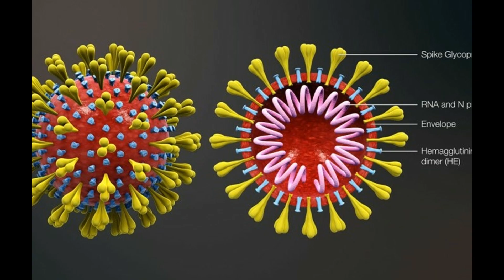করোনা আক্রন্ত রোগী মোরেলগঞ্জে দাফন, ৫০ বাড়ি লকডাউন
ঢাকায় মারা যাওয়া করোনায় আক্রন্ত দুলাল হাওলাদারকে বাগেরহাটের মোরেলগঞ্জে দাফন করা হয়েছে। মোরেলগঞ্জ উপজেলার হোগলাবুনিয়া ইউনিয়নের বড়বাদুরা গ্রামের দুলালের বাড়িসহ অর্ধশতাধিক বাড়ি লকডাউন করা হয়েছে। বৃহস্পতিবার (৩০ এপ্রিল) সকালে দুলালের পরিবারের সদস্য, দাফন-কাফন ও জানাজার সাথে সংশ্লিষ্ট সকলের নমুনা সংগ্রহ করার জন্য বাগেরহাট স্বাস্থ্য বিভাগের একটি টিম ওই এলাকায় পৌছেছে বলে জানিয়েছেন বাগেরহাটের সিভিল সার্জণ ডা. কে এম হুমায়ুন কবির।

করোনা আক্রন্ত দুলাল হাওলাদার (৪০) হোগলাবুনিয়া গ্রামের ইসমাইল হাওলাদারের ছেলে।

হোগলাবুনিয়া ইউনিয়ন পরিষদের চেয়ারম্যান আকরামুজ্জামান জানান, সোমবার(২৭ এপ্রিল) সকালে ঢাকাতে মারা যায় দুলাল হাওলাদার।ওই রাতেই তার দুই ভাই, স্ত্রী, সন্তানসহ ১০-১২ জন মিলে দুলালের মরদেহ মোরেলগঞ্জের গ্রামের বাড়িতে নিয়ে আসেন। তার স্বজনরা দুলালের করোনা আক্রন্ত বিষয়টি গোপন করে। কিন্তু এলাকাবাসীর সন্দেহ হওয়ায় চিকিৎসকদের জানানো হয়। মঙ্গলবার (২৮ এপ্রিল) সকালে চিকিৎসকরা দুলালের নমুনা সংগ্রহের পরে দুলালের জানাজা ও দাফন করা হয়।

মোরেলগঞ্জ উপজেলা স্বাস্থ্য ও পরিবার পরিকল্পনা কর্মকর্তা ও উপজেলা করোনা প্রতিরোধ কমিটির সদস্য সচিবস্বাস্থ্য ডা. কামাল হোসেন মুফতি বলেন, দুলাল নামের এক ব্যক্তিকে মৃত অবস্থায় ঢাকা থেকে নিয়ে আসে। এলাকাবাসীর খবরের ভিত্তিতে আমরা তার নমুনা সংগ্রহ করি। পরে তার রিপোর্টে করোনা শনাক্ত হওয়ায় ওই বাড়িসহ আশপাশের ৫০টি বাড়ি লকডাউন করা হয়েছে। এছাড়া ওই পরিবারসহ দাফন কাফনের সাথে জড়িত সকলের নমুনা সংগ্রহের জন্য ১০ সদস্যের একটি মেডিকেল টিম পাঠানো হয়েছে।